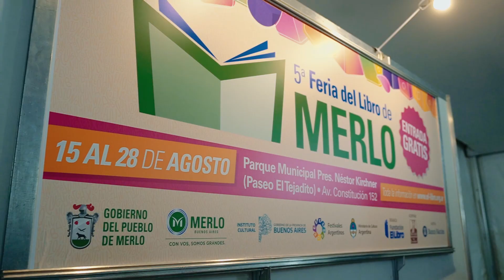LUCIANA PEKER SE PRESENTÓ EN LA FERIA DEL LIBRO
La escritora y periodista feminista visitó la 5° Edición de la Feria del Libro de Merlo y presentó su nuevo libro, “Sexteame, amor y sexo en la era de las mujeres deseantes” en la Sala Adán BuenosAyres  donde cientos de mujeres merlenses fueron partícipes.